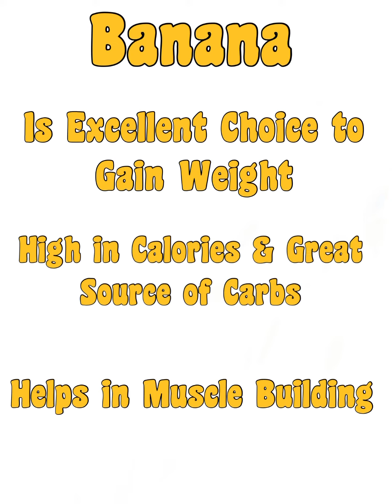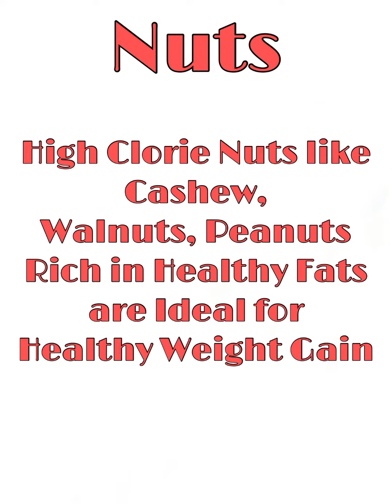GAIN HEALTHY WEIGHT IN 5 DAYS | 1 Minute Healthy Weight Gain Recipe